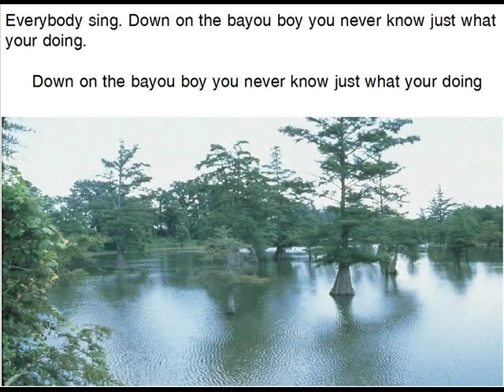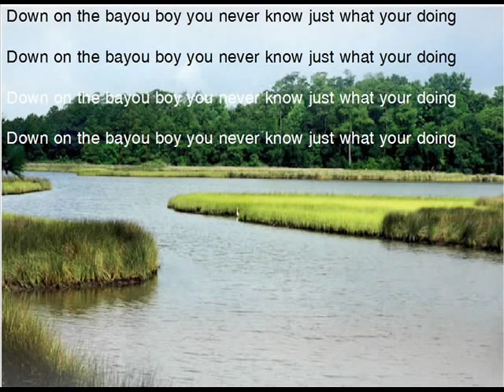John Phillips - Mississippi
Not Doo Wop But a great sound. Loved it when it was released,alas it did not become a hit.But turn your sound up as this has great stereo seperation